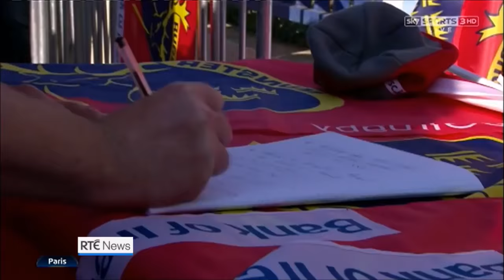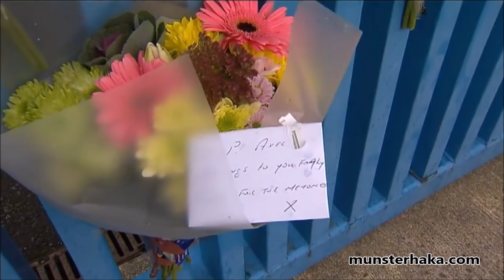Anthony Foley Tribute | Rest In Peace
RIP Axel

Add us on Snapchat: munsterhaka